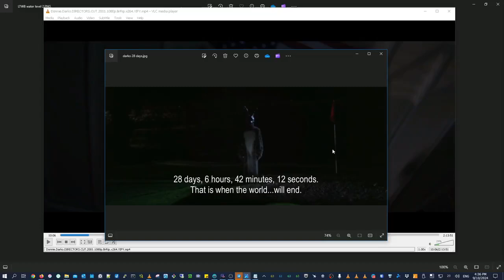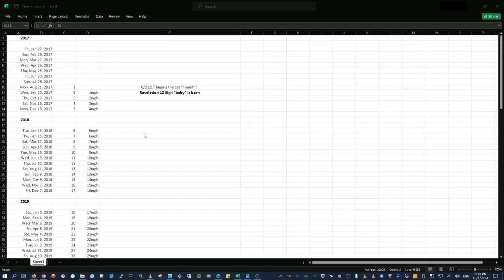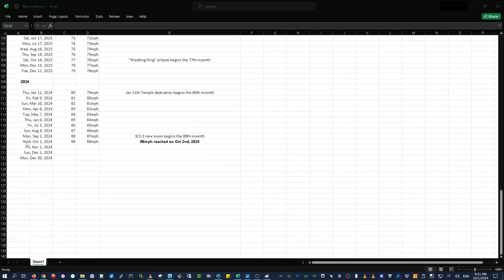October 2nd Annular Eclipse and beyond 2.0... | 88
"When this baby hits 88MPH, You're going to see some serious (sirius) shit."
88 revolutions of the moon around the Earth, from the 1st great American eclipse in 2017 to the 2nd October 2024.